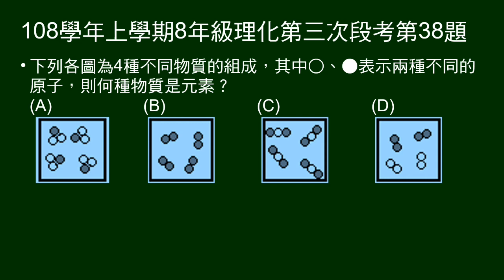108學年上8年級理化三段第38題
四物質組成圖示，○和●表示兩種原子，問何者是元素。